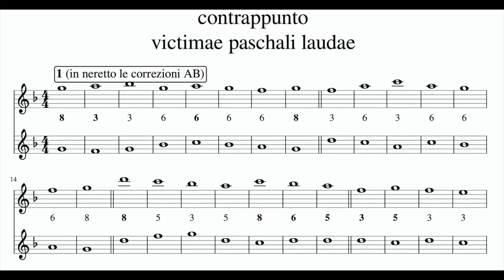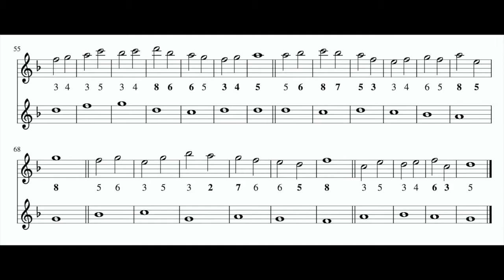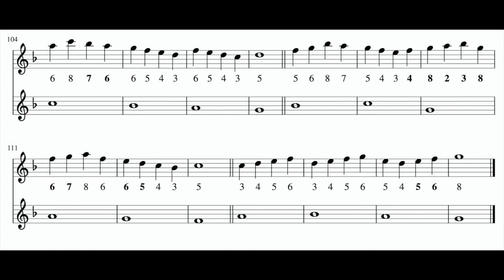contrappunto Victimae paschali laudae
written and performed by Anna Disabato